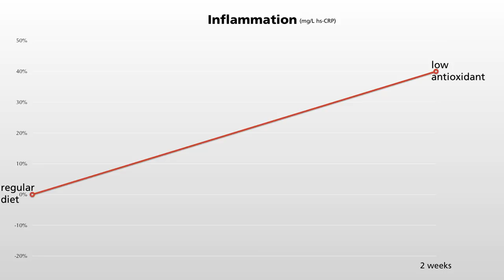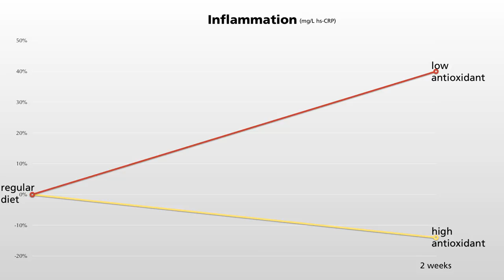Anti-Inflammatory Antioxidants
DESCRIPTION: Even when choosing the same quantity of fruits and vegetables, those making higher antioxidant choices experienced a reduction in C-reactive protein (inflammation) levels.

Have a question about this video?